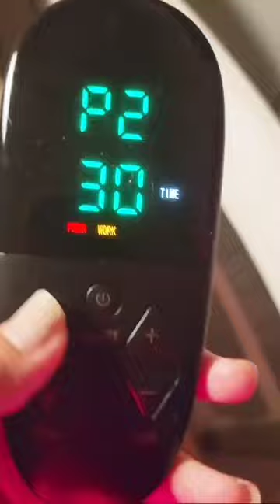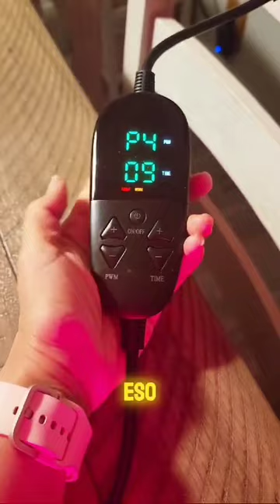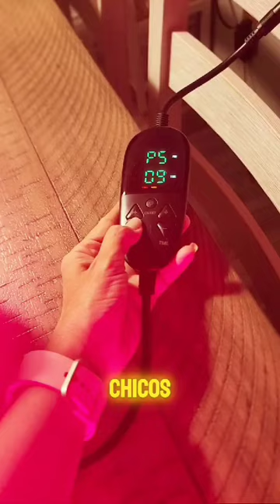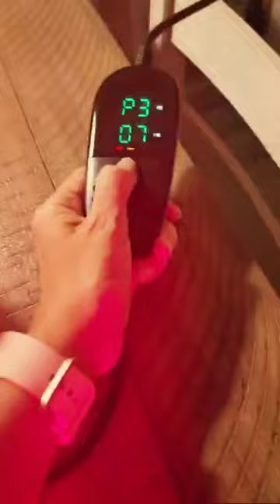Instructivo De ProNeuroLight En Autismo: Casco De Luz